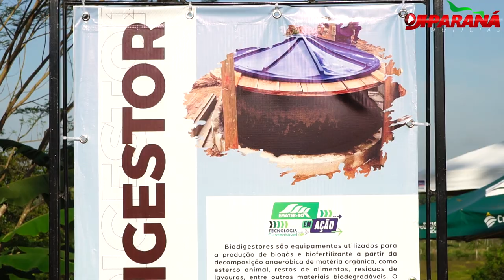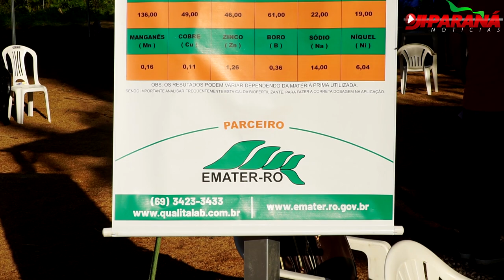Vitrine tecnológica da Emater aborda os benefícios da utilização do biogás na propriedade rural